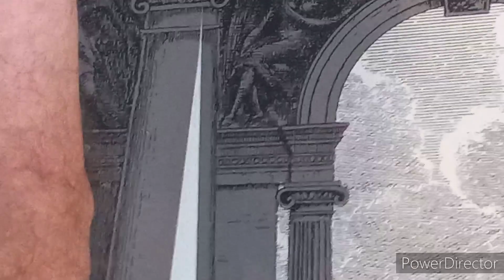come mettere la tappezzeria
passo x passo come mettere  la tappezzeria, uno prepare la parete con una mano  di pittura lavabile  ,due tagliare i fogli  con 3 cm in piu in altezza, 3 dare la colla aspetare che ascuigatura, poi ridare la colla sulla  parete  ,4 inziare dal 2 foglio ad aplicare la tappezzeria, e cosi via fino in fondo alla parete  ,alla fine mettere  il primo foglio2